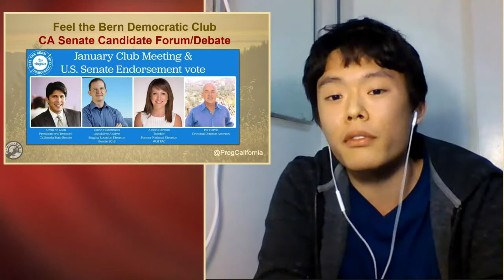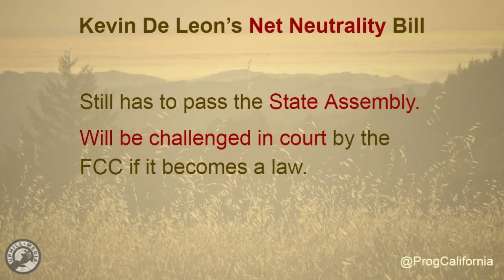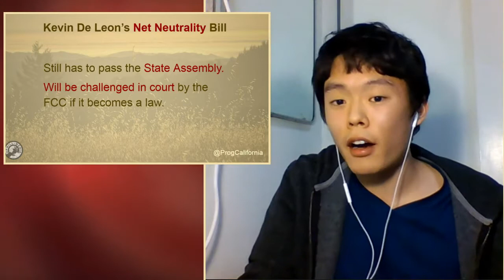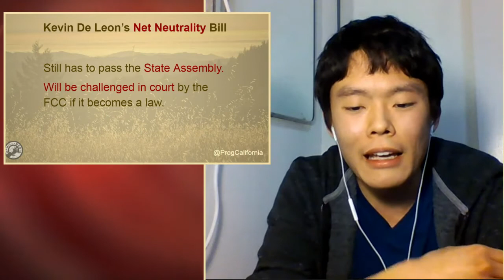Joe Discusses the California Senate Candidate Forum, Net Neutrality Bills, and Local ISP's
Joe breaks down the recent California Senate Candidate Forum / Debate where Dianne Feinstein Challengers Kevin De Leon, David Hildebrand, Allison Hartson, and Pat Harris answered questions.

Joe also covers the two California Net Neutrality bills and his perspective on the future of community run ISP's.

Kevin De Leon’s Bill (Cont.)
Fight  for Municipal Internet in Pasadena
Fight for the Internet Continues

 Progressive California on Twitter @ProgCalifornia
 Laura on Twitter @Uphill_Laura
 UHM on Twitter @Bernie2016tv